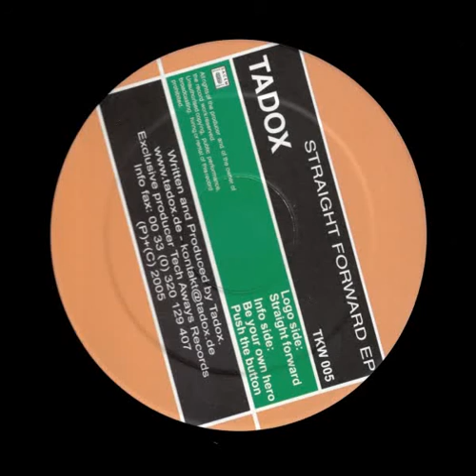Tadox - Be Your Own Hero